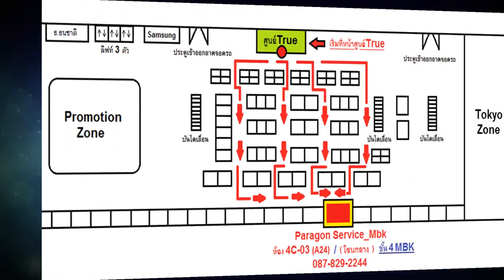Sony XZ Premium แบตบวมดันฝาหลังอ้า เปลี่ยนแบต Change Batt ( /087-829-2244)